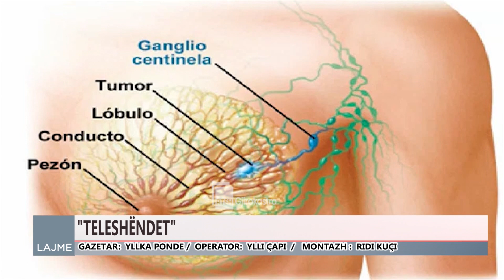TETORI ROZË, KANCERI I GJIRIT NË EMISIONIN “TELESHENDETI”